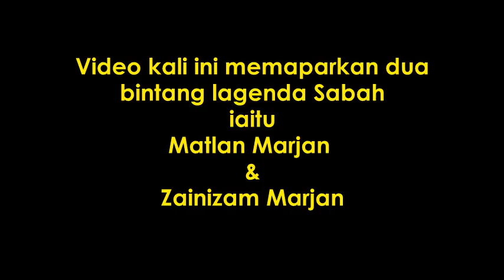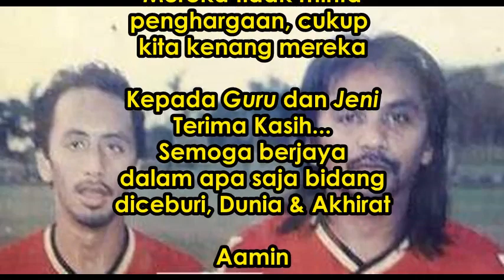MATLAN MARJAN & ZAINIZAM MARJAN : BINTANG LAGENDA SABAH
Bintang lagenda kali ini memaparkan adik beradik yang telah menyumbang keringat kepada bolasepak Sabah dalam dua era berbeza iaitu Matlan Marjan dan Zainizam Marjan